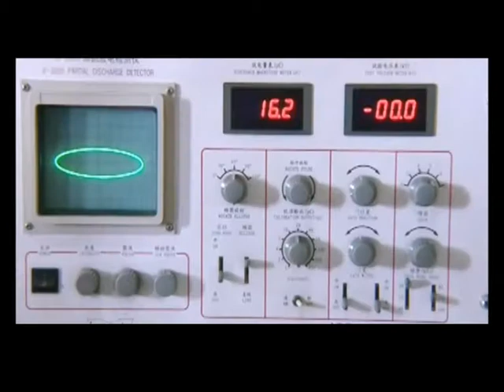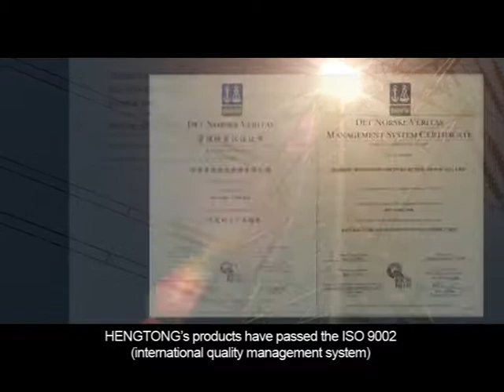A Video of Hengtong Optic Electric